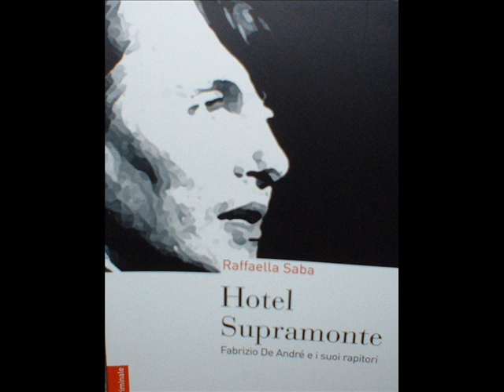hotel supramonte (de André tribute)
a tribute to Fabrizio de André